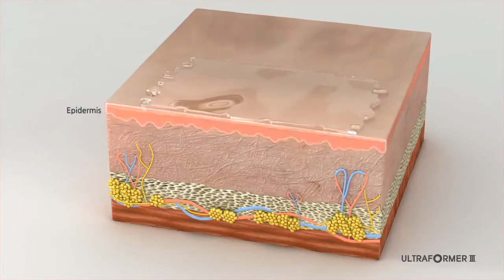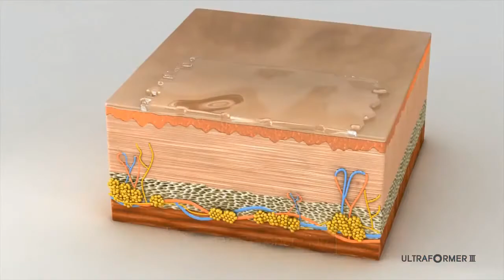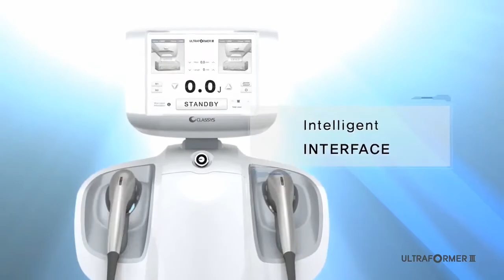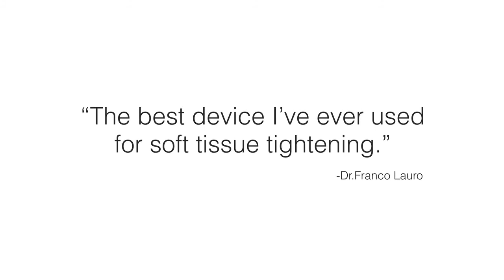ULTRAFORMER III High Intensity Focused Ultrasound